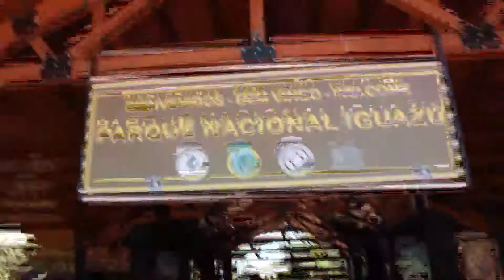Turismo: más de $60 millones ingresaron a Misiones durante el fin de semana largo